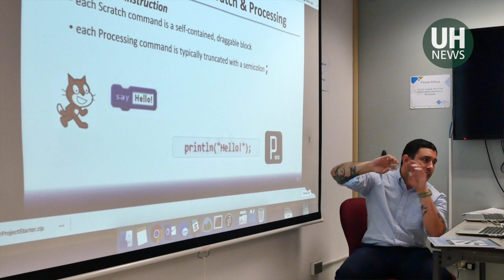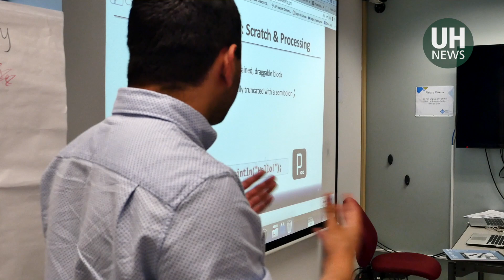UH trains Hawaii high school teachers to lead new AP computer science principles class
Educating more computer savvy students will have the added benefit of increasing the pipeline of STEM and cyber-educated young people flowing into the workforce in Hawaii.